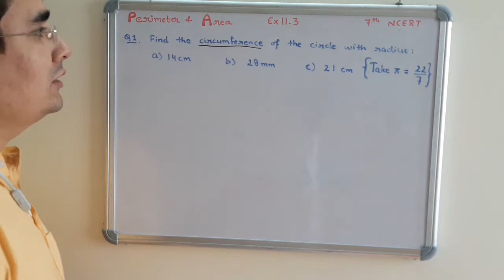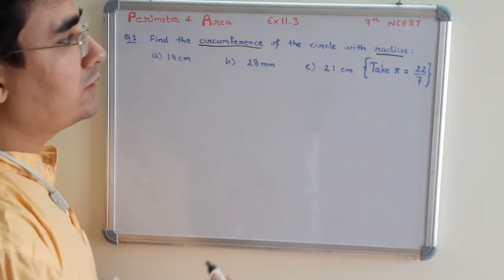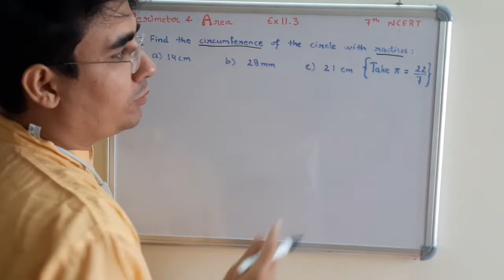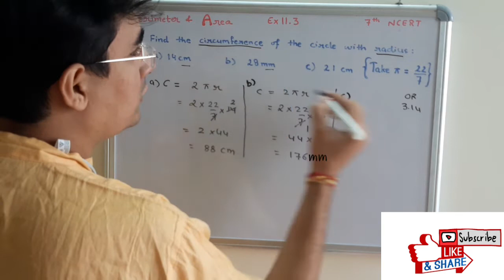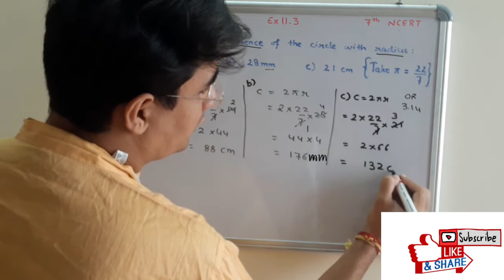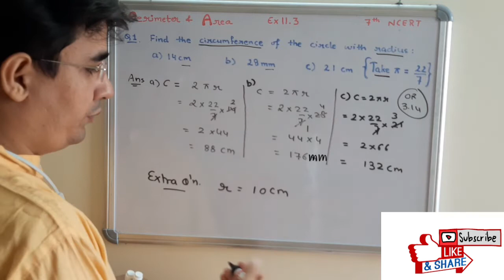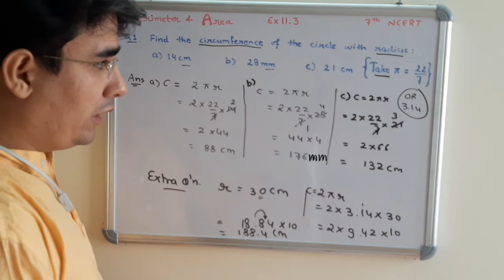Q 1, Ex 11.3 - Perimeter and Area - Chapter 11 - Maths Class 7th - NCERT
Topic: Q 1, Ex 11.3 - Perimeter and Area - Chapter 11 - Maths Class 7th - NCERT

Q 1. Find the circumference of the circles with the following radius: (Take π = 22/7)
14cm  b) 28mm  c) 21cm

Links for Remaining questions of the exercise are at the bottom.

Class: 7th

Sub Topic: Circumference of a circle

Boards Covered: CBSE, ICSE, IGCSE, IB, etc, wherever the concept of  Perimeter and Area is required.

7th Perimeter and area,
Perimeter and area class 7th,
Perimeter and area 7th,